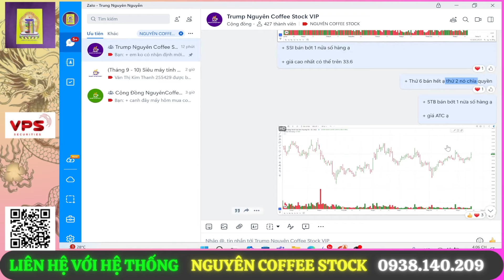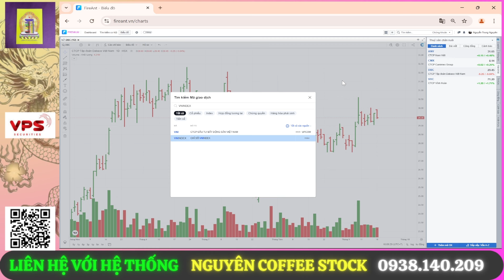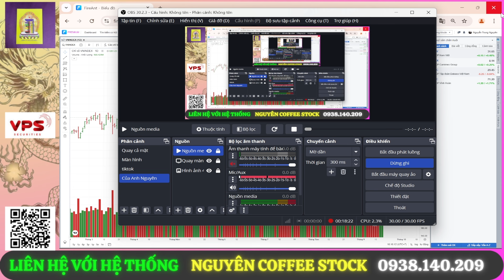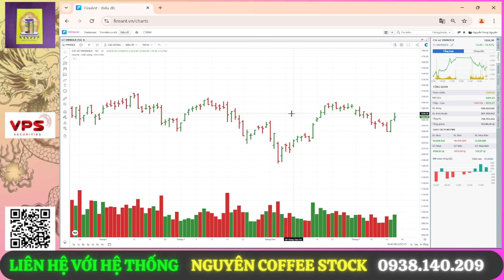Cẩn thận với bùng nổ - Hôm qua vừa rủi ro - Nay lại cơ hội xuất hiện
+ ☎️ 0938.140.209 - Tư vấn đầu tư - Trung Nguyên TPTVĐT 82 VPS HCM
+ ☎️ 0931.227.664 - Thuê nhà nguyên căn - Căn hộ dịch vụ - Tất cả các quận trung tâm ở HCM.
+ ☎️ 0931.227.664 - Mua Yến Chưng 1 set 5 hủ - Tổ Yến Cao Cấp
   _ Yến Chưng nhà làm - đặt trước 1 ngày - Chỉ ship nội thành HCM để đảm bảo còn nóng hổi khi đến tay anh chị.
   _ Tổ Yến Cao Cấp - Ship toàn quốc - cho anh chị có thể về nhà chưng theo ý thích ạ.
+ Tuyển dụng các bạn SINH VIÊN & ANH CHỊ NHÀ ĐẦU TƯ đam mê theo đuổi chứng khoán
  Đ/c: 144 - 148 Lê Lai - Phường Bến Thành - Q1 - HCM - Tòa nhà Paxsky